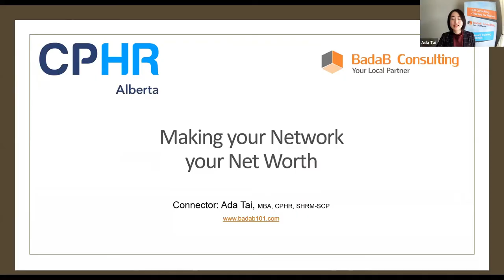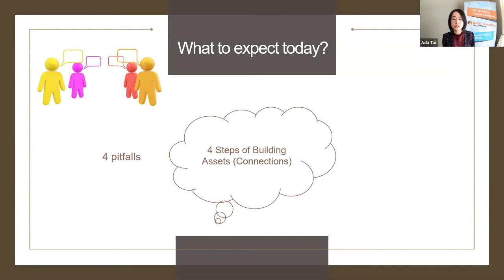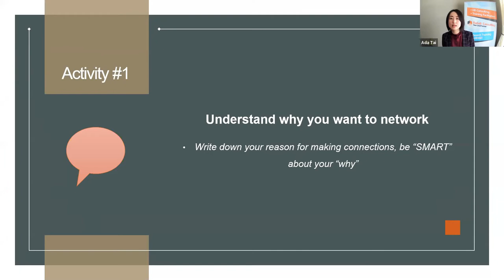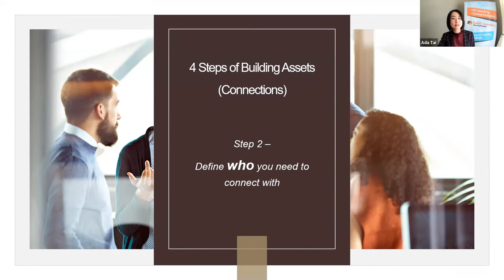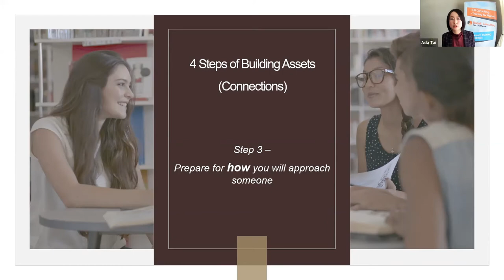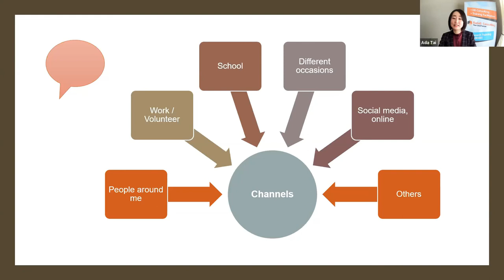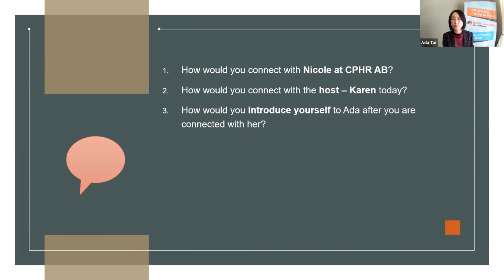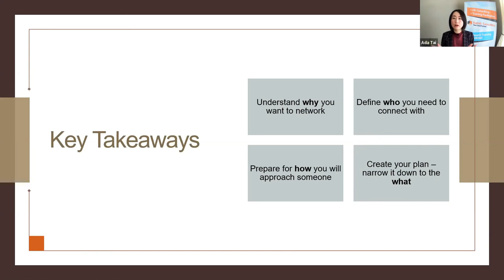Struggle with networking? Making your Network your Net Worth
What is your professional net worth? What would you put into your assets column? Are you aware that networking and building connections can significantly enhance our net worth and help us achieve our goals?

In this webinar, we will use dialogue and informal format to:
• Discuss what professional net worth is
• Explore the 4 steps of building strategic connections that will enhance your net worth
• Examine the 4 pitfalls in networking for professionals and entrepreneurs

Our team have successfully helped over 500 job hunters from a variety of backgrounds in Canada and U.S.

Check out:
- Free 14-day Job Search Campaign short guidance videos and download the checklist to work on your job hunting from home

- Want to get some valuable tips on how HRs and hiring managers select candidates? These 20 Training Modules for Job Seekers are your one-stop shop for everything you need to land a good job!